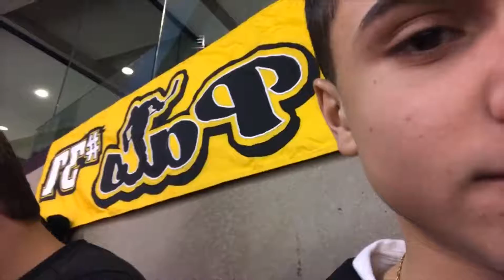WE FOUND IT!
VLOG 156

-Cole Giannasca